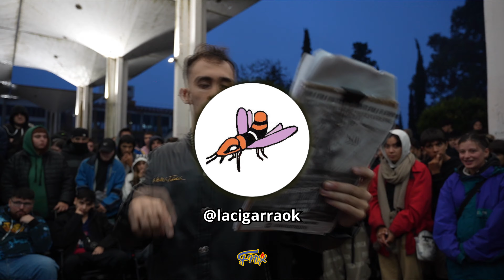AKYAN - CRYSTONE - TEMPLER vs RAMIRO JUNIO - TRS - STICKY B: 8vos - 3vs3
F-NIX es un evento cultural que se realiza en Santa Rosa, La Pampa.
Buscamos crear un espacio de desarrollo para artistas de todo el país y brindar un espectáculo a nuestro público.
Este material corresponde a nuestra competencia de freestyle.

Agradecemos a nuestro equipo y sponsors: Gobierno de La Pampa, Fede Bruno aka Emperador, Pampagua, Demian Bueno, Lider La Pampa, Sombra De Toro Records, Brack Indumentaria, Autenticxx, Big Pizza, Core Burgers, D&M Sistemas Profesionales, La Cigarra, Olta Club, Mambo Showroom, Surya Sushi, Serpa SRL, Sorrentinos Pilu, Urban Clothes, Distribuidora Pampeana y Cerveza Brahma